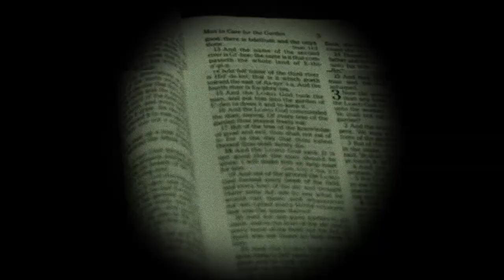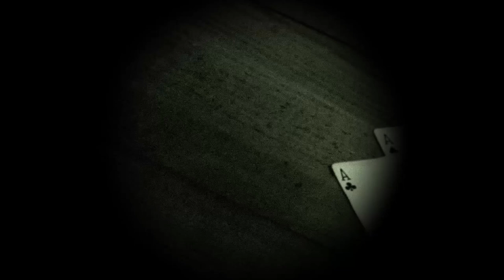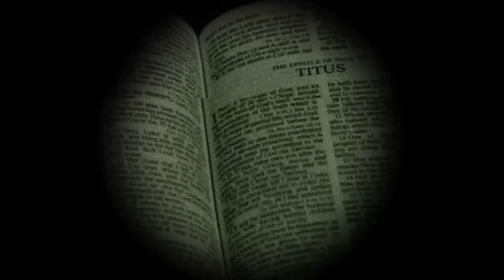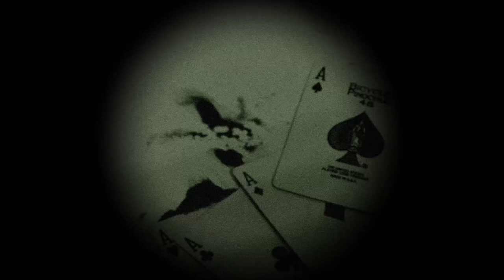Hiding In Plain Sight | ritualpasta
If you are interested in actually reading Hiding In Plain Sight, you can access the ritual

Do you think you can successfully complete this week's ritual? Why would you go through of finding those hiding in plain sight?  Confess your deepest, darkest desires for wanting to see and how confident you feel about completing the ritual to The Forbidden Tree following in the comments section below.